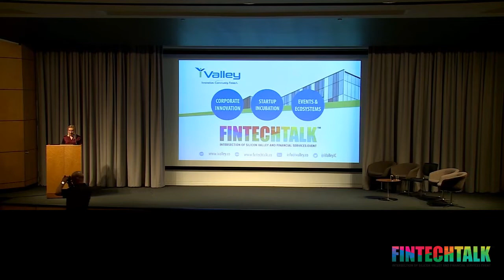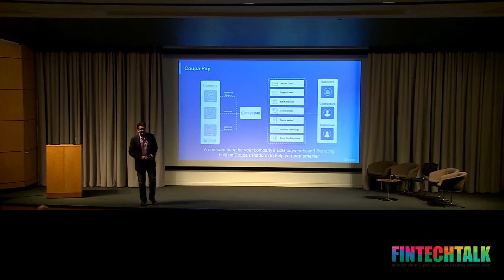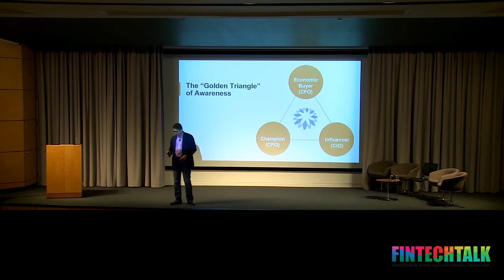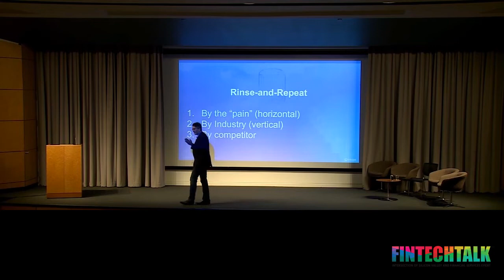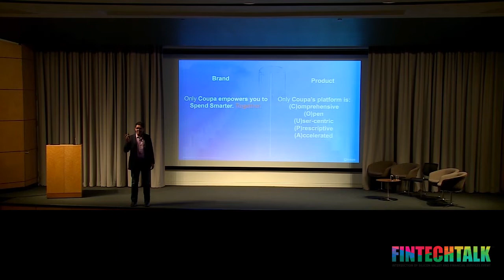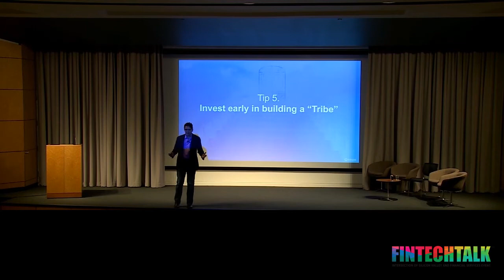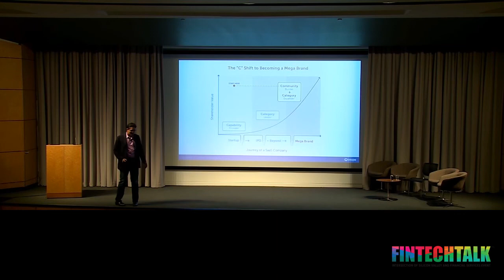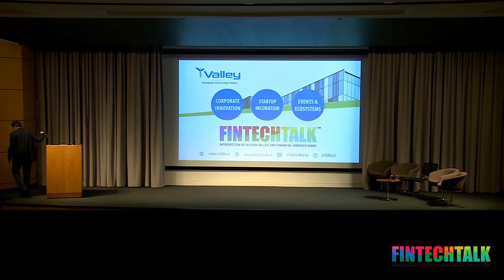Chandar Pattabhiram Reveals How Startups Can Scale Beyond $500M | FintechTalk 2019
Chandar Pattabhiram's inspiring keynote "Stairway to Startup Heaven", at FintechTalk 2019 on the role of emotion in building a strong brand. He talks about four steps that will help startups grow into a $10B dollar mega-brand.

Chandar Pattabhiram is Chief Marketing Officer at Coupa Software.

About FintechTalk
FintechTalk, hosted by iValley Innovation Center, is one of the most comprehensive and content-rich fintech event in the San Francisco Bay Area. The event provides a platform for fintech startups to showcase their innovation to the audience as well as participate in a Shark Tank like event where they get the opportunity to pitch their businesses in front of some big logos in the industry. FintechTalk also includes Speaking Sessions on the latest developments in the fintech domain and these sessions are presented by eminent leaders and successful entrepreneurs.

About iValley Innovation Center

iValley Innovation Center is a startup incubator, corporate fintech accelerator and host of FintechTalk. Over the years, iValley has been pioneering thought leadership in fintech and financial services. iValley is fueled by its mission to incubate, catalyze growth, and scale the next generation of FIntech innovation, and inclusive innovation.